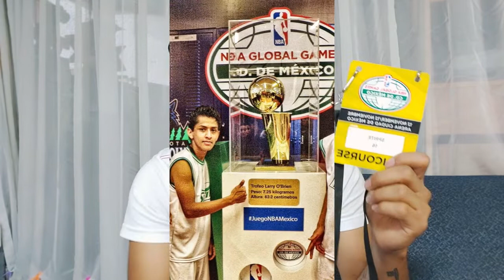SALIMOS en TELEVISION - CJ NEQUIZ VLOGS - HISTORYTIME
𝙐𝙉𝘼 𝘿𝙄𝙎𝘾𝙐𝙇𝙋𝘼 𝙋𝙊𝙍 𝙎𝙐𝘽𝙄𝙍 𝙀𝙇 𝙑𝙄𝘿𝙀𝙊 𝘼𝙌𝙐𝙄 𝙋𝙀𝙍𝙊 𝙔𝘼 𝙉𝙊 𝙈𝙀 𝘿𝙀𝙅𝘼 𝙎𝙐𝘽𝙄𝙍𝙇𝙊 𝙀𝙉 𝙈𝙄 𝘾𝘼𝙉𝘼𝙇 𝙎𝙀𝘾𝙐𝙉𝘿𝘼𝙍𝙄𝙊

𝙌𝙐𝙀 𝙏𝘼𝙇 𝙈𝙄 𝙂𝙀𝙉𝙏𝙀 𝘽𝙄𝙀𝙉𝙑𝙀𝙉𝙄𝘿𝙊𝙎 𝘼 𝙊𝙏𝙍𝙊 𝙉𝙐𝙀𝙑𝙊 𝙑𝙄𝘿𝙀𝙊

𝙀𝙉 𝙀𝙎𝙏𝙀 𝙑𝙄𝘿𝙀𝙊 𝙇𝙀𝙎 𝙑𝙊𝙔 𝘼 𝘾𝙊𝙉𝙏𝘼𝙍 𝙐𝙉𝘼 𝙃𝙄𝙎𝙏𝙊𝙍𝙔 𝙏𝙄𝙈𝙀
𝙈𝙄 𝙎𝙐𝙀𝙉̃𝙊 𝘾𝙐𝙈𝙋𝙇𝙄𝘿𝙊